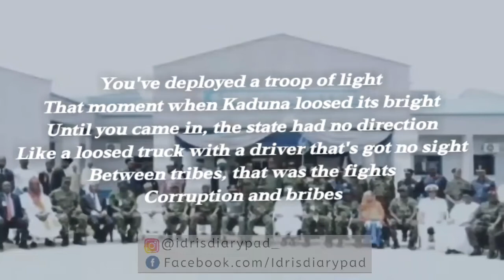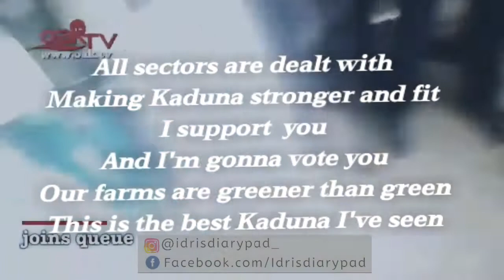(MALAM NASIR AHMAD ELRUFAI) Vote wisely!!!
A spoken poetry video dedicated to his excellency , Malam Nasir Ahmad elrufai, Kaduna state governor.

Vote Malam!